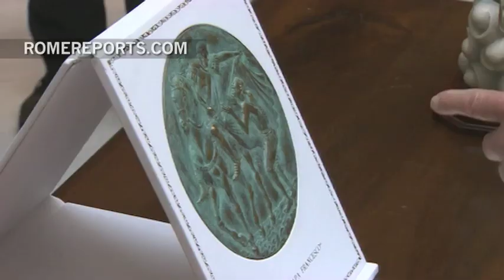El Papa se reúne con el presidente de Ecuador para ultimar los detalles de su visita al país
Con este abrazo se saludaron el presidente de Ecuador, Rafael Correa y el Papa Francisco. Mantuvieron un encuentro en el Vaticano en el que ultimaron los detalles de la próxima visita del Papa al país. Viajará a América Latina del 6 al 12 de julio y estará en Ecuador del 6 al 8.